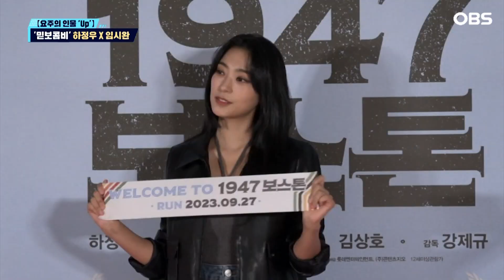[독특한 연예뉴스] '믿고보는 콤비' 하정우X임시완, '1947 보스톤' 꿀케미 예정_요주의 인물 Up & Down 스타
연예계를 들었다 놨다 떠들썩하게 한 이슈들을 '요주의 인물 Up & Down 스타'에서 짚어봤다.

하정우, 임시완이 대한민국 첫 국가대표 마라토너의 실화를 다룬 영화로 돌아왔다.

영화 '1947 보스톤'은 1936년 베를린 올림픽에서 일장기를 달고 시상대에 서야 했던 비운의 마라토너 손기정 선수가 광복 후 감독이 되어 '제2의 손기정'으로 불리던 서윤복 선수의 보스턴 마라톤 출전을 돕는 이야기를 그렸다.

11일에 진행된 시사회엔 소녀시대의 서현을 필두로 AOA의 설현 그리고 티아라 은정과 전효성 등 한때 가요계를 뒤흔든 걸그룹 멤버들이 참석해 눈길을 끌었다.

알고 보니 제국의 아이들 출신인 임시완을 응원하기 위해 발걸음을 한 것.

한편 영화 '1947 보스톤'은 '쉬리', '태극기 휘날리며'를 연출한 한국 영화의 거장 강제규 감독의 신작이다.

임시완은 진짜 마라토너의 모습을 보여주기 위해 극한의 체중감량을 시도했다. 하정우는 감독을 연기하다보니 뛰기보다는 자전거를 타 야했다.

'브로 컬렉터'인 하정우는 이번 영화로 처음 만난 임시완과 특별한 사제 케미를 보여준다.